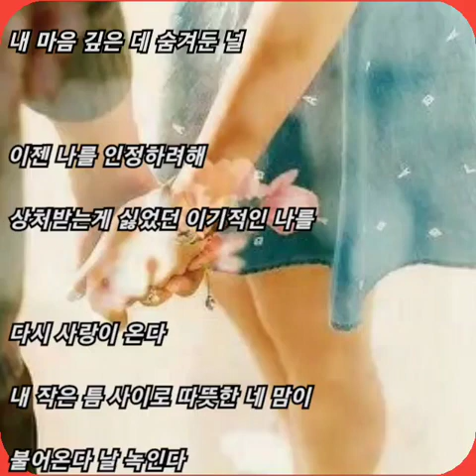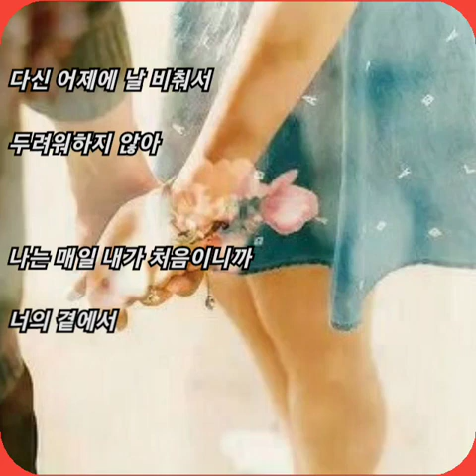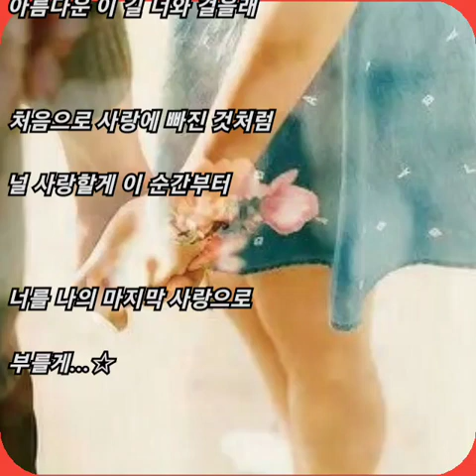박정현 ☆ 다시 사랑이..